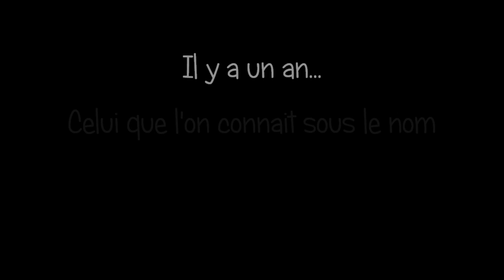Making of French Touch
DOSSIER !! La journée de tournage du dix-septième anniversaire de Lucas, dit MarioMuzic :)